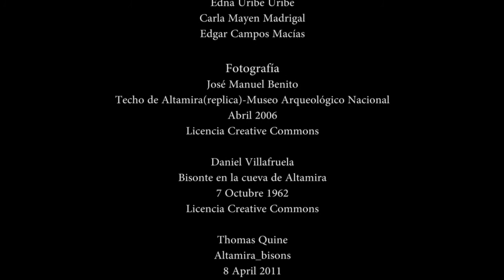Cuevas de Altamira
Universidad Abierta y a Distancia de México
Distrito Federal, México, 2014
Cápsula educativa/Curricular/ Administración de Empresas Turísticas/7° Cuatrimestre/ Patrimonio turístico internacional/ Unidad. 1. Contextualización del patrimonio turístico internacional/ Tema. 1.1. Patrimonio turístico internacional y el patrimonio mundial/ Subtema. 1.1.1. Definiciones de patrimonio